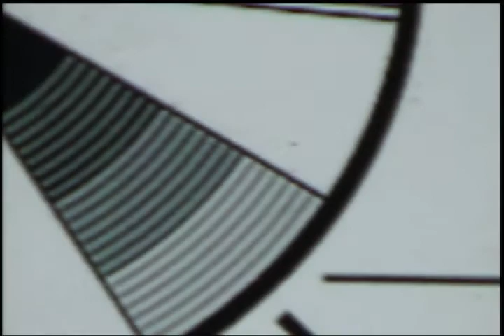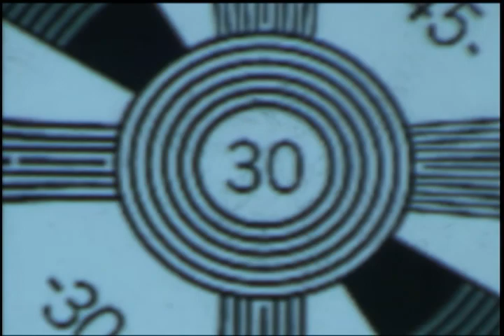Word on the Street Presents Will Gidding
For two years I interviewed homeless people on live television in Ukiah California.